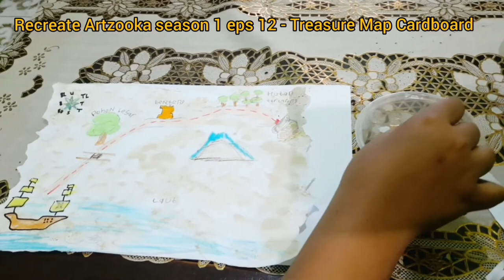Kreatifitas bikin Peta harta Karun ratusan tahun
Hai assalamualaikum, hari ini bunda mau share tentang kegiatan seru untuk mengasah keterampilan kalian nih. Kali ini bunda mau bikin peta harta karun yang seperti berumur ratusan tahun, bahan bahannya sangat mudah ditemukan disekitar rumah, yuk di tonton sampe habis terimakasih